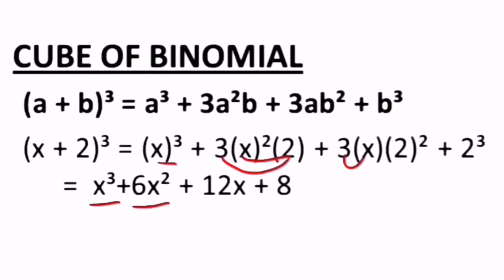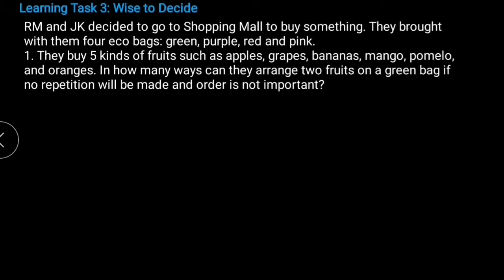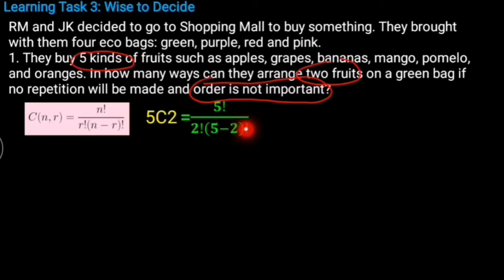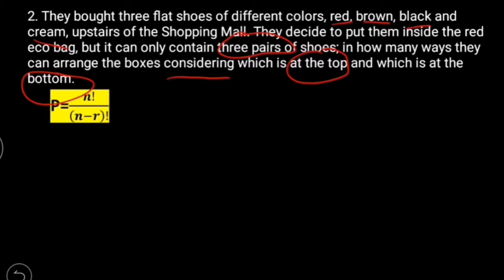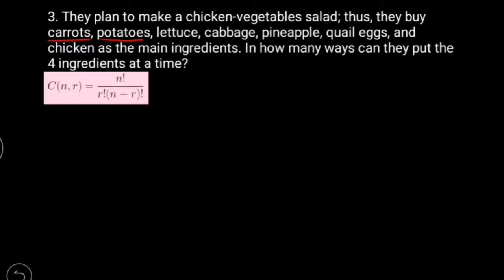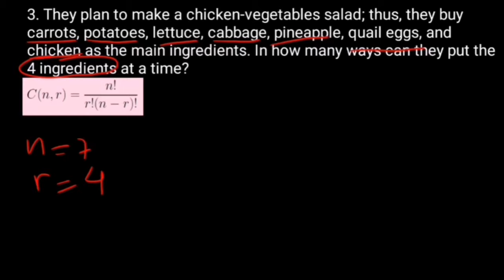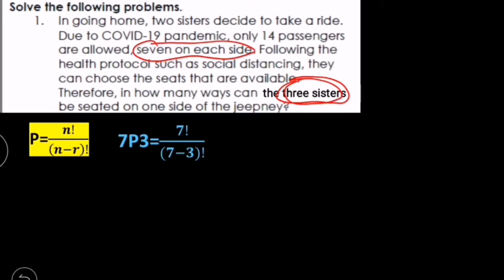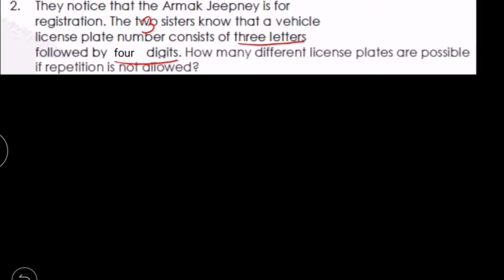ASSIMILATION & ASSESSMENT SOLVING PERMUTATION & COMBINATION WEEK 4 GRADE 10 LEAP MODULE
PERMUTATION AND COMBINATION PROBLEMS
Learning Task 3: Be Wise to Decide
Maria’s sister from Los Banos went to San Pablo City to visit her because it’s almost a year that they did not see each other due to COVID 19- Pandemic. They were so much excited to embrace one another. To enjoy the time with each other, they decided to go to Shopping Mall and Market to stroll and buy something. They brought with them 4 eco bags: green, blue, red and yellow.
1. They buy 5 kinds of fruits such as apples, grapes, bananas, mango, pomelo, and oranges. In how many ways can they arrange two fruits on a green bag if no repetition will be made and order is not important?
2. They bought three flat shoes of different colors, red, brown, black and cream, upstairs of the Shopping Mall. They decide to put them inside the red eco bag, but it can only contain three pairs of shoes; in how many ways they can arrange the boxes considering which is at the top and which is at the bottom.
3. They plan to make a chicken-vegetables salad; thus, they buy carrots, potatoes, lettuce, cabbage, pineapple, quail eggs, and chicken as the main ingredients. In how many ways can they put the 4 ingredients at a time?
Assessment
Solve the following problems.

1.In going home, two sisters decide to take a ride.Due to COVID-19pandemic, only 14 passengers are allowed, seven on each side. Following the health protocol such as social distancing, they can choose the seats that are available.Therefore, in how many ways can the two sisters be seated on one side of the jeepney?

2.They notice that the Armak Jeepney is for registration. The two sisters know that a vehicle license plate number consists of three letters followed by three digits.How many different license plates are possibleif repetition is not allowed?